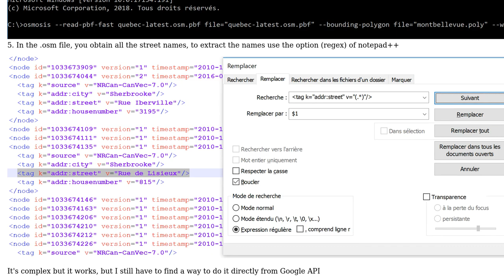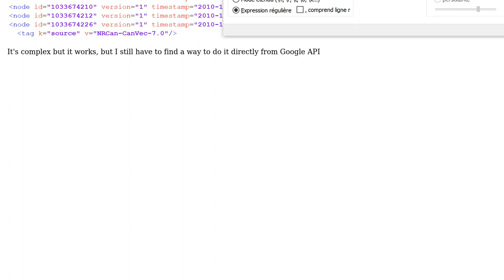GIS: Google maps : Is it possible to draw a polygon and retrieve all street names within it?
With thanks & praise to God, and with thanks to the many people who have made this project possible! You are responsible for your own actions.